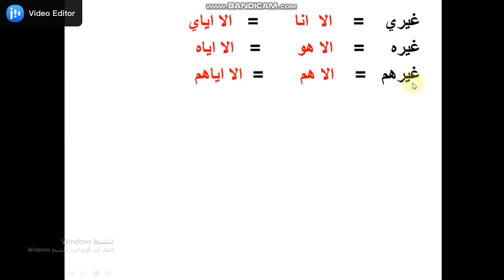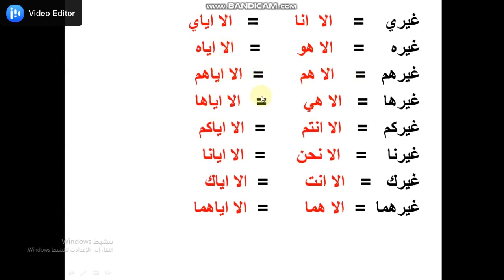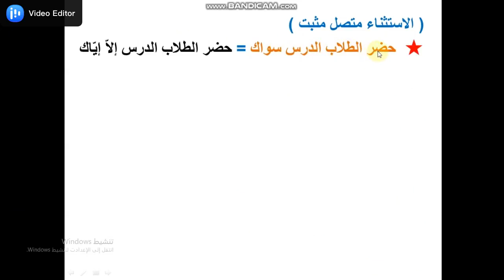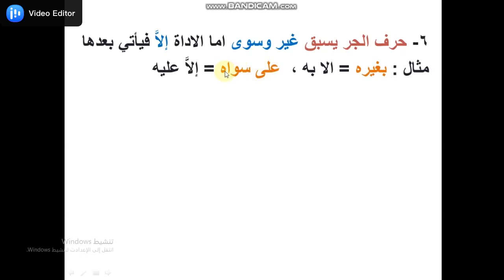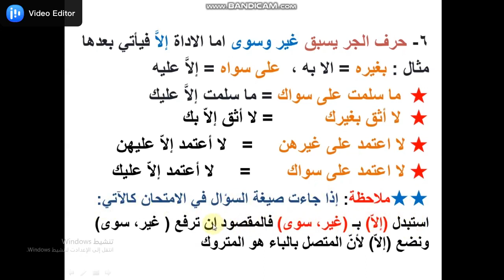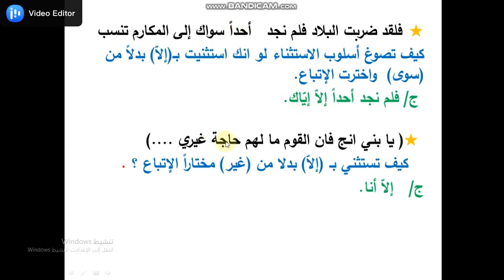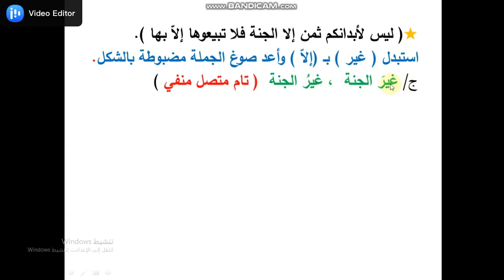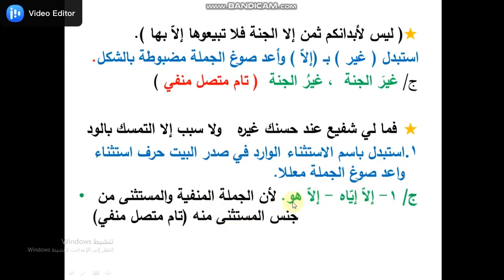اسلوب الاستثناء ( استبدال غير بالا وبالعكس ) / سادس اعدادي/ الاء القريشي